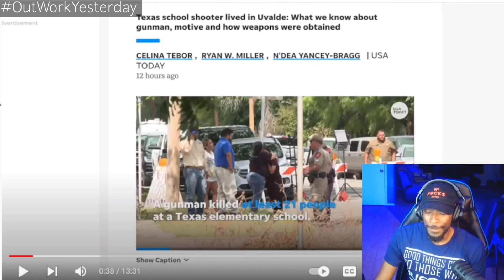Russell Brand On Recent Mass Shootings